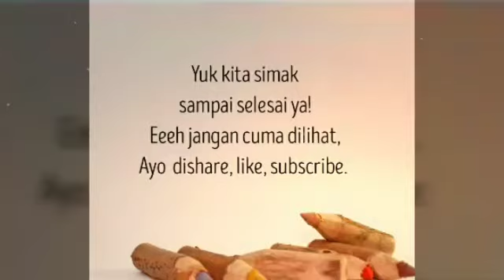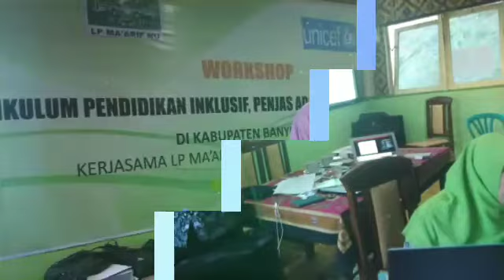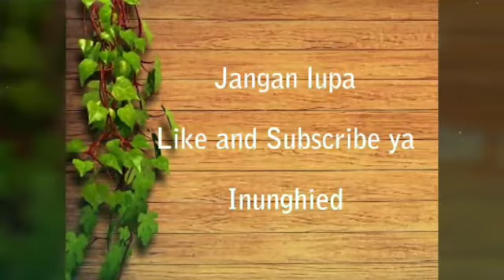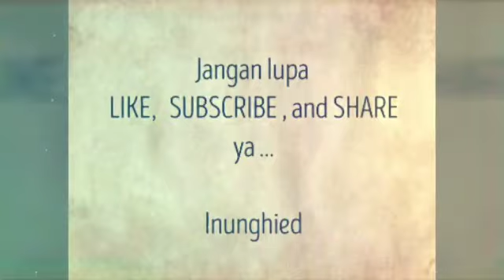Pendidikan Inklusi dan FutbolNet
Created by Inunghied